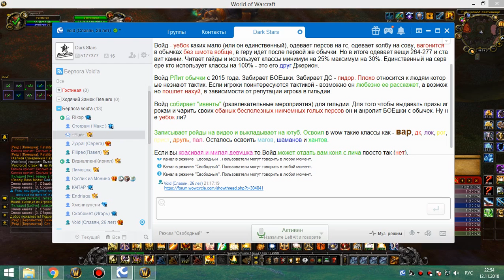1я часть обычки понедельник 12 11 18